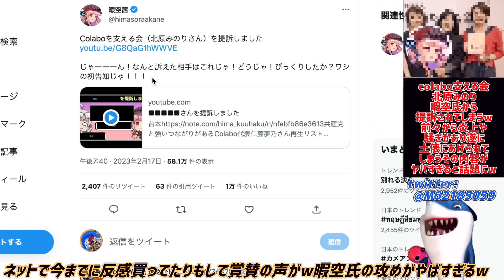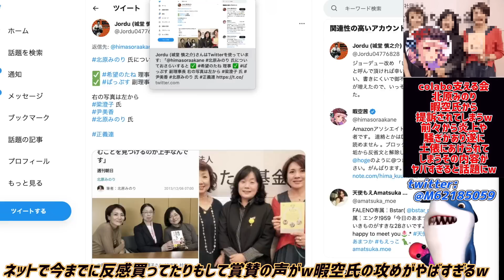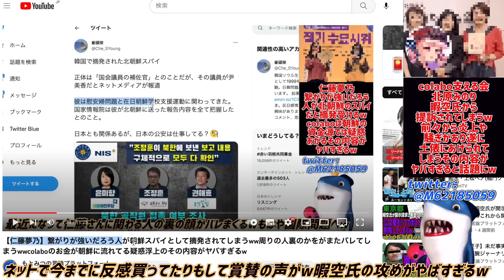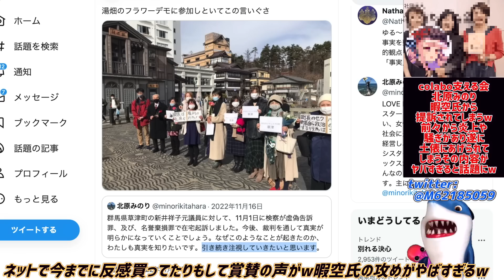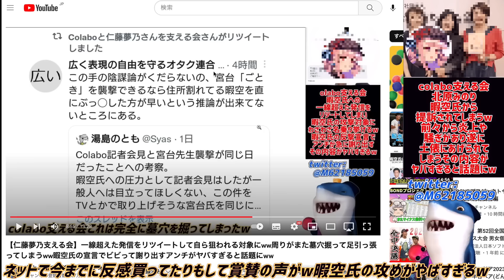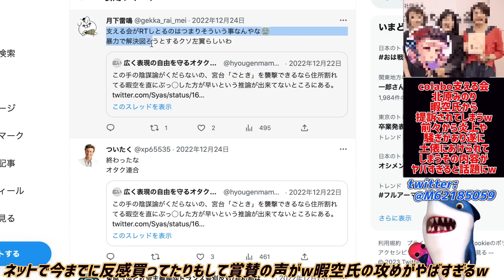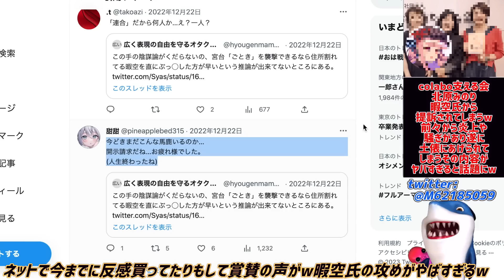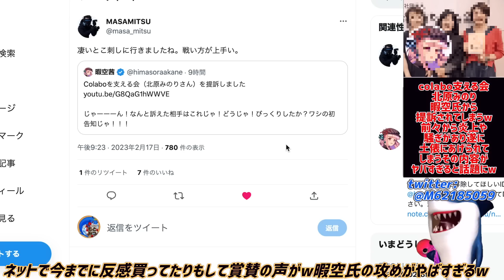【colabo支える会】北原みのりが暇空氏から提訴されてしまうwwみづから落ち度を作って引き摺り出されるww別件の炎上もあり暇空氏に称賛の声がヤバすぎるww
自分で攻撃される所を作ってcolaboの足引っ張るw🤣

参考リンク